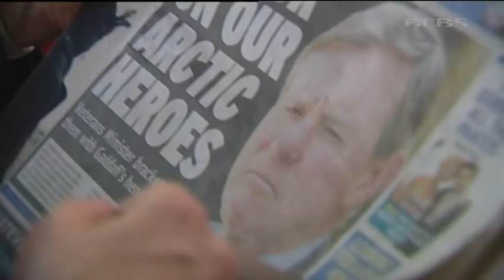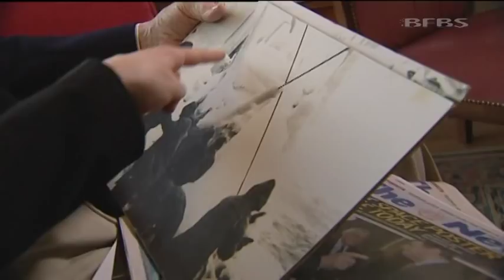'Insult' to Arctic Convoy veterans 07.12.11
The Veterans Minister says he intended no offence when he told campaigners calling for medals for sailors who served on Arctic convoys in World War Two that Britain doesn't hand them out like dictators such as Colonel Gaddafi.

His comments came during a debate in Westminster where Caroline Dinenage, MP for Gosport, said those who served on merchant ships delivering supplies to Stalin's Red Army on the Eastern Front faced the most horrific conditions during the Second World War but had yet to be awarded a medal for their courage.

With Norway occupied by the Germans, the convoy was forced to sail up through treacherous seas where temperatures regularly fell to as low as -60 degrees Celsius to the Russian ports of Murmansk and Archangel in the Arctic Circle.

As many as 3,000 seamen lost their lives, while many more had their limbs amputated after suffering frostbite, Ms Dinenage told MPs during a debate in Westminster Hall which was watched by a number of veterans.

But with the onset of the Cold War in the late 1940s, it was "unfashionable" to recognise co-operation with Russia and so the veterans of the convoys were never awarded their own medal and their bravery was "brushed under the carpet".

There are now only 200 surviving veterans, she said, as she called on the Ministry of Defence to stop dithering with a review which had already been delayed by 18 months.

She said: "I understand that the MOD hides behinds rules and protocols and precedents but there is another criteria that I believe should take priority here and that is that this is the right thing to do.

"These men are not politicians. At their age they should not have to fight for justice and it appals me that people who gave up so much to ensure the freedoms that we take on a daily basis for granted should have to beg for the recognition that they deserve.

"Successive Conservative leaders have committed in opposition to this medal without review and it is dreadful that it has to be reviewed again and again.

"Time is not on the side of these brave gentlemen. In closing, I would only point out how utterly, utterly disgusting it would be if a medal is awarded and there is no-one alive to receive it."

But Mr Robathan insisted it was not for politicians to decide who was awarded a medal.

Speaking to Ms Dinenage in the debate, he said: "These are the facts. This is not a decision to be made by politicians, in my opinion. I have a huge respect for my father's generation who gave up their youth in the service of our country and their service is continually respected.

"The Arctic Convoy veterans served in the particularly appalling conditions of the Arctic but nevertheless we should not contend that we know better than those who had experience, who took part in the Second World War and who served on Royal Naval ships.

"The decision will be taken by the Medals Review, quite rightly, and should be a decision which relates to those who know all the facts and take a view dependent on the respect they have for our veterans and make that decision forthwith."

He then said: "The intention post-war was not to cover everybody in medals. Medals in the UK mean something.

"Authoritarian regimes and dictators often throw around a lot of medals. One can look, for instance, at North Korean generals who are covered in medal ribbon, or Gaddafi, or Saddam Hussein.

"We have taken the view in this country, traditionally, that medals will only be awarded for campaigns that show risk and rigour.

"Some regimes give out very large numbers of medals whereas we, traditionally, do not."

Mr Robathan has since said there was no intention to cause any offence.

"I was making the point that we honour people for their service in a very different way to that of authoritarian regimes," he said.

But 91-year-old veteran Commander Eddie Grenfell, who watched the debate, said: 'It was absolutely disgusting to speak of us in the same breath as Gaddafi and Saddam Hussein.

"They made a promise when they were looking for our votes and now they have betrayed us."

A Ministry of Defence spokesman said the Government would be holding 'a fresh review of the rules governing the award of military medals'.